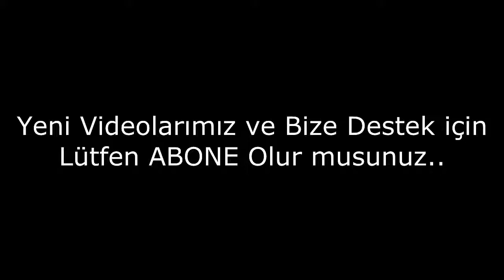Dünyanın En Tehlikeli Yakın Dönüş Silahları